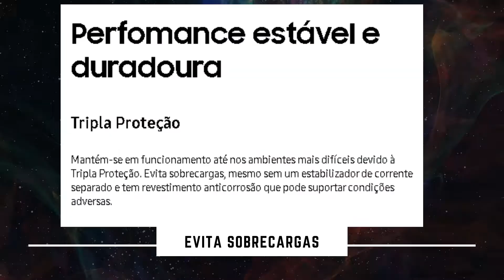AR CONDICIONADO SAMSUNG WIND FREE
Ar Condicionado Split Inverter WindFree Plus Sem Vento com Inteligência Artificial 9.000 Btus Quente e Frio Branco (220v)
site que indicamos

1- Ambiente climatizado e sem vento

Com o ar-condicionado Samsung Wind-Free™, primeiro aparelho sem vento do mundo1, o ar é dispensado levemente por meio de 21 mil micro saídas de ar, distribuídas pelo eletrodoméstico, evitando essa sensação incômoda.

Como conectar Ar-condicionado Wi-fi Samsung?
1 Primeiro, certifique-se de que seu ar condicionado e roteador Wi-Fi estejam conectados à energia. 2 Inicie o aplicativo SmartThings. Toque no botão mais e selecione [ Adicionar aparelho ] na tela inicial. 3 Selecione [ Ar condicionado ] e [ Ar condicionado de sala] em ordem.

Para calcular o BTU usado na hora de refrigerar um cômodo, devemos pensar no tamanho do ambiente, já que, são necessários entre 600 e 800 BTUs por metro quadrado. Você pode usar a base de 600 BTUs quando o ambiente não tiver incidência de sol.